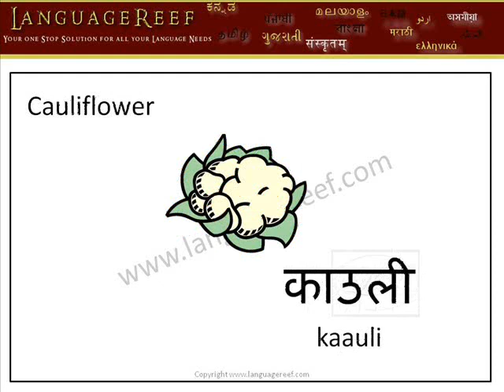Learn Nepali Vegetables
Learn Nepali Vegetables Flashcards